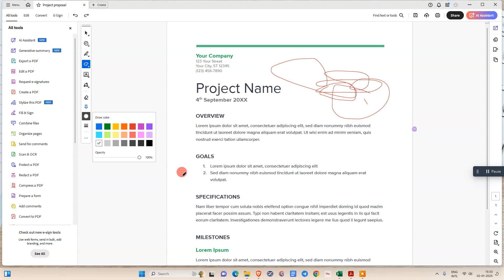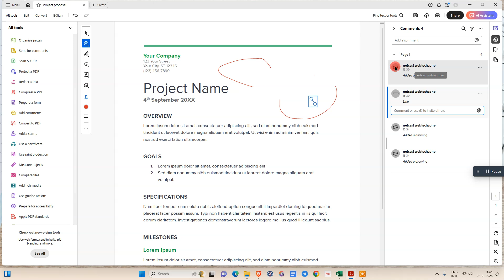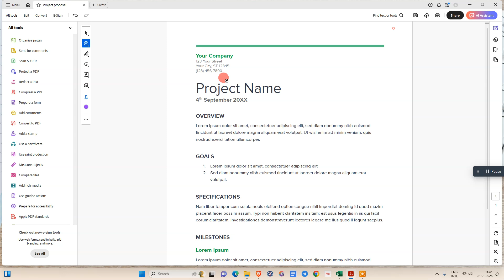How to Remove Drawing From PDFs by Using Adobe Acrobat Pro Dc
In this tutorial, I show how to remove drawings or unwanted lines on a PDF using Adobe Acrobat DC. Open your PDF, go to "All Tools," and use the "Edit PDF" option to select and delete lines. If not selectable, use the "Add Comments" tool to find and delete pencil drawings. Alternatively, cover lines with a matching background color using the drawing tool.